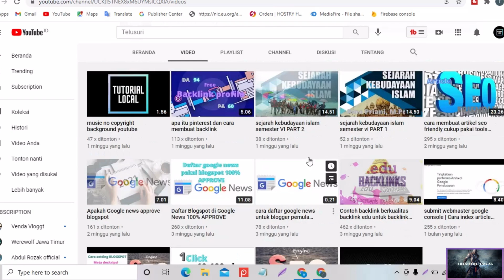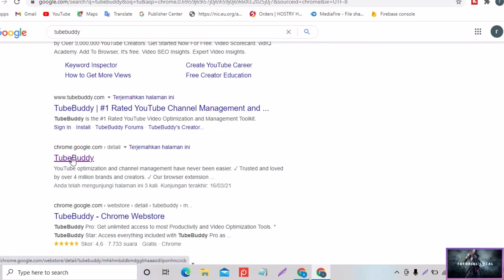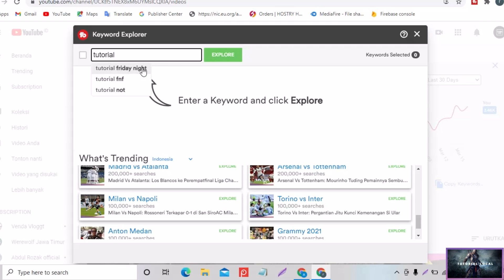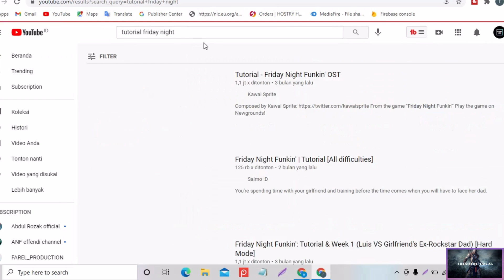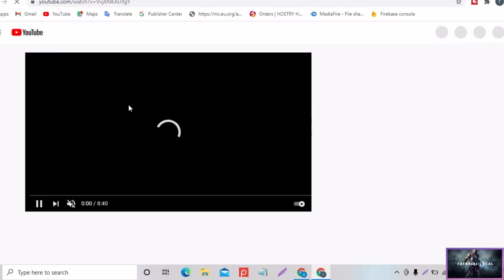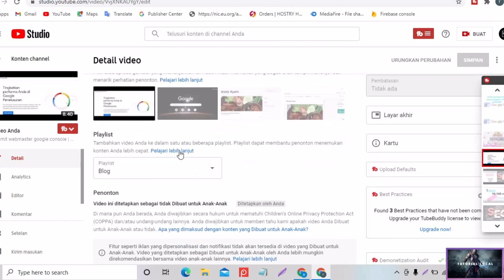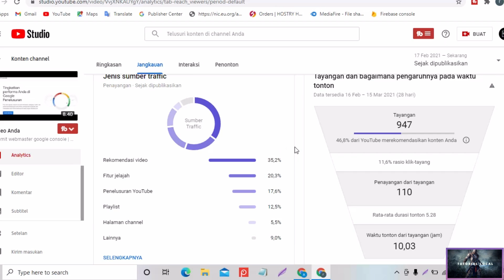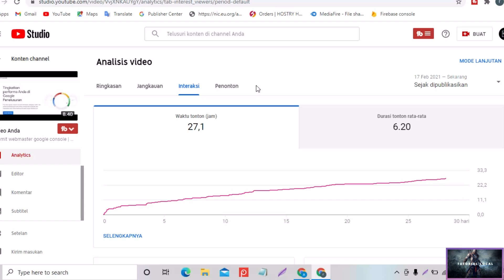Tips Tutorial Local cara agar video youtube banyak penonton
cara agar video youtube banyak penonton salah satunya kalian memaksimalkan dengan alat yang biasa saya pakai. yaitu Tubebuddy.
Tubebuddy ini membantu kalian agar bisa mendapatkan SEO VIDEO dan ini sangat membantu kalian supaya mendapatkan REKOMENDASI dari YouTube..
Viewers dikit? Pasti belum setting kayak gini
Cara agar Video Kita Banyak yang Nonton di Youtube - Youtuber Pemula Wajib Tau
Cara Setting Video Youtube Agar Banyak Yang Nonton || Settingan Terbaru Youtube 2021
Tips Banyak Viewer di Youtube untuk Channel Pemula
Tips banyak viewer di YouTube untuk chanel pemula
Cara Setting Channel Youtube Agar Banyak yang Nonton - TERBARU!
Trik banyak Viewers di video Youtube Baru
Ikuti langkah dalam video